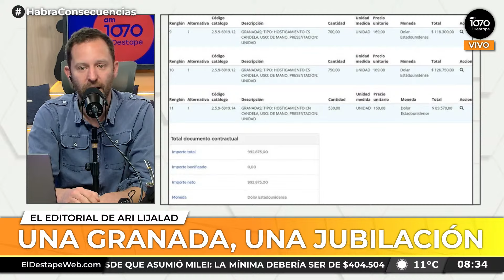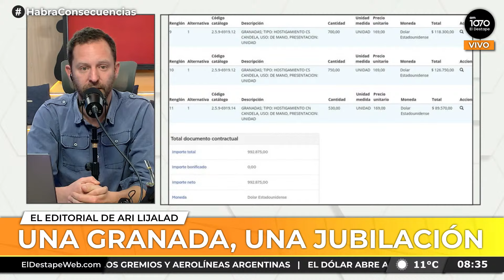"UNA GRANADA, UNA JUBILACIÓN" | Editorial de Ari Lijalad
PROGRAMACIÓN
6 a 7 - Es Muy Temprano, con Nicolás Esquibel y Lucía Rodríguez Bosch.
7 a 10 - Habrá Consecuencias, con Ari Lijalad.
10 a 12 - El Pase de Navarro con Roberto Navarro, Ari Lijalad, Laura Carpineta, Alfredo Zaiat, Diego Genoud, Candelaria Botto, Mariano Martín, Nico Lantos, Sofía Solari Arena, Agustina Arredondo y Adrián Murano.
12 a 14 - Verdades Afiladas, con Adrián Murano.
14 a 17 - Pase lo que pase, con Darío Villarruel.
17 a 19 - Palo y zanahoria, con Mariano Martín.
19 a 21 - Argentina Política, con Carla Pelliza, Jonathan Heguier y El Profe Romero.
21 a 22 - Detrás de lo que vemos, con Claudio Villarruel y Bernarda Llorente.